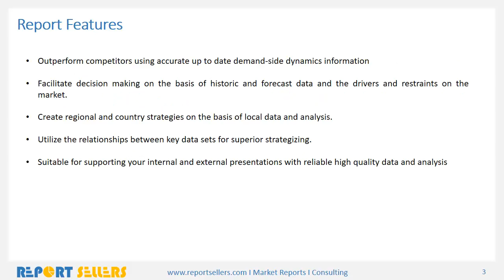Telecom Infrastructure Equipment Market Global Report 2017